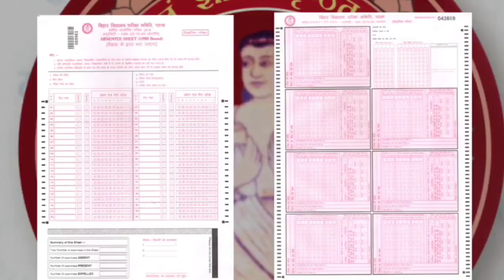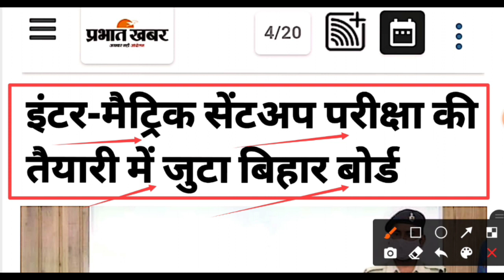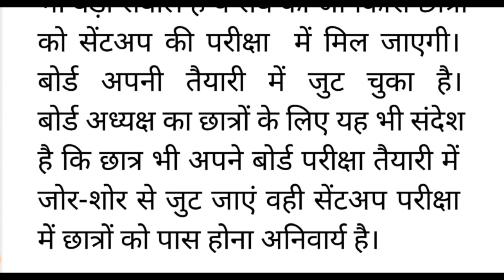Bihar Board Sentup Exam 2022,12th board exam 2022 news,12th bihar board exam 2022 news,board exam 22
Bihar Board Sentup Exam 2022,12th board exam 2022 news,12th bihar board exam 2022 news,bihar board exam 2022

Bihar Board Exam 2022, bihar board exam date 2022, matric exam date 2022, inter exam date 2022,10th 12th exam date 2022

bihar board exam 2022 all rule has been changed
BSEB 10th 12th exam pattern 2022 changed
12th exam date 2022 bihar board
10th class bihar board exam 2022
how to prepare for bihar board 12th exam 2022
12th board exam 2022 news
bihar board 2022 syllabus
12th exam date 2022
bseb 12th exam 2022
10th exam date 2022
bihar board 12th ka exam kab hoga
bseb exam 2022
bihar board 10th ka exam kab hoga